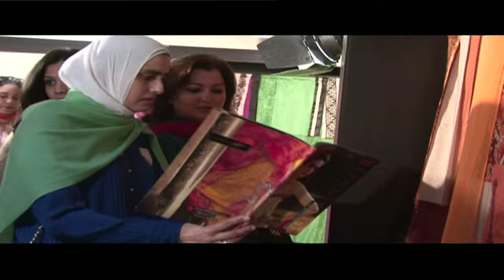Sobia Nazir Lawn Collection 2012